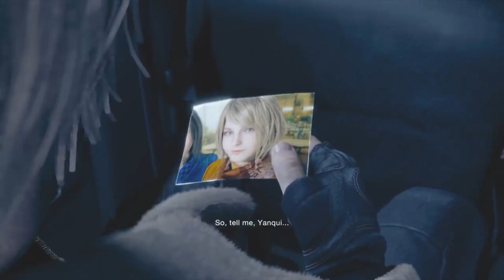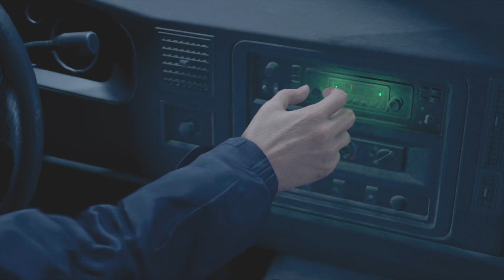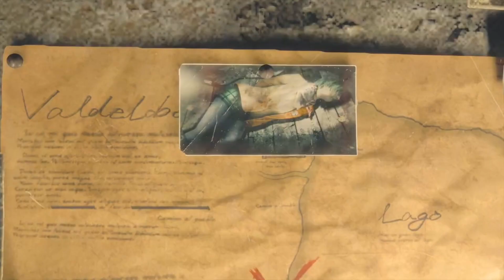Resident evil 4 Hardcore| new game, new death! Part 1